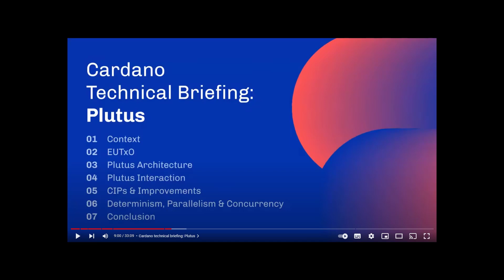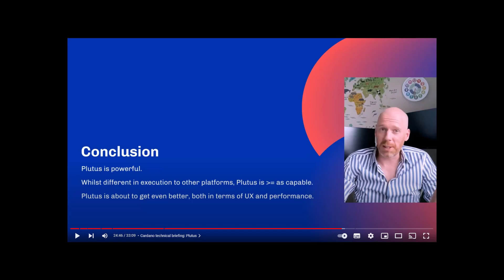Cardano Mid-month update - Vasil update on track!